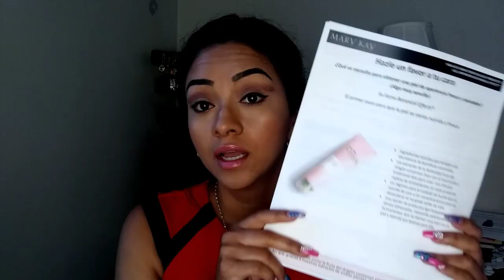LOS BENEFICIO DEL NUEVO SET BOTÁNICAL EFFECTS DE LA LÍNEA MARY KAY.